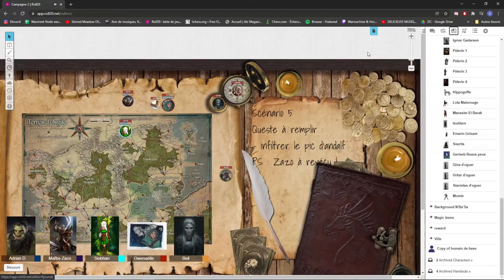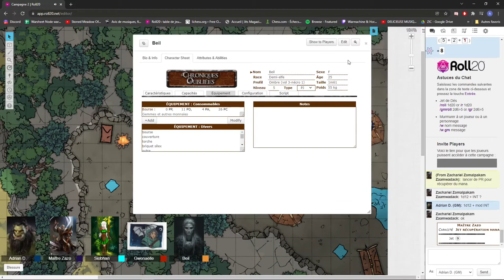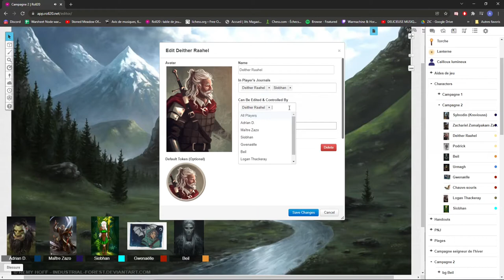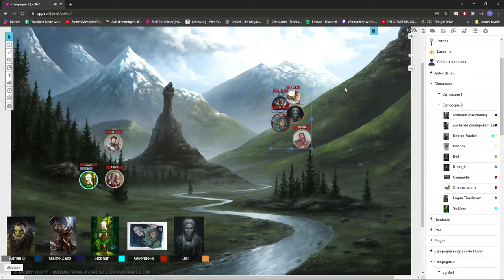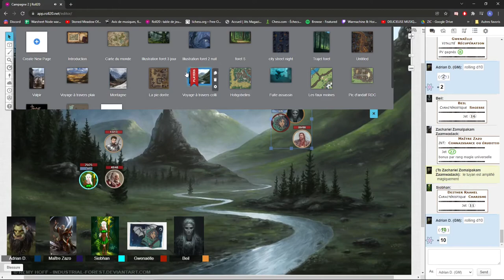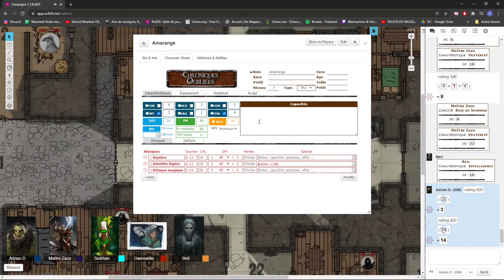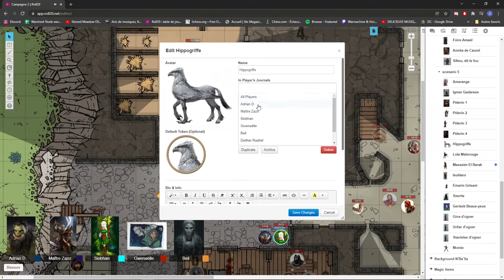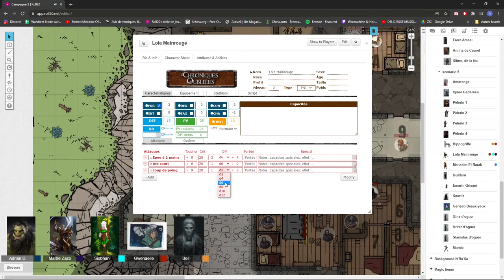Anathazerïn 16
16ème partie de la campagne Anathazerïn pour chroniques oubliées sur roll20.

Les joueurs sont les suivants :

- Yrda : Siobhan
- Suzanne : Gwenaëlle
- Kreviouss : Maître Zazo
- Thomas : Beil

Scénario 5 : Le Pic d'Andalf

Bon visionnage !